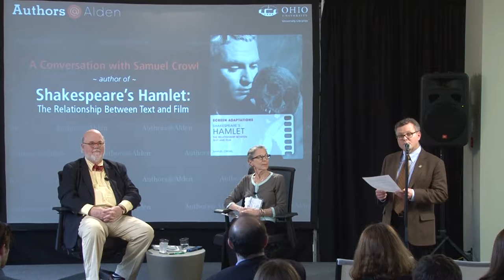Authors @ Alden: Sam Crowl